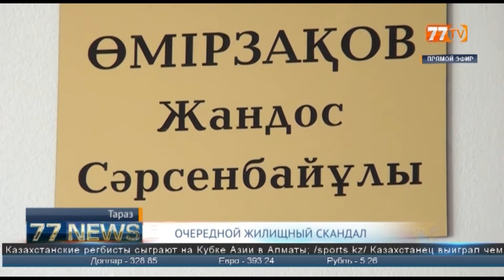ОЧЕРЕДНОЙ ЖИЛИЩНЫЙ СКАНДАЛ